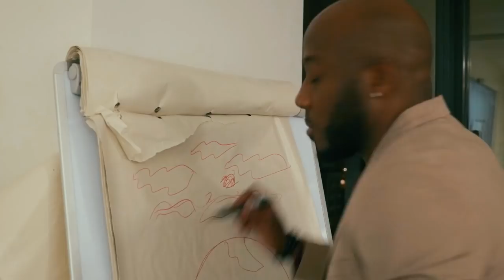LA TEAM S3 AU BUREAU !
Nouvelle vidéo ou on vous montre comment ça se passe quand on est pas sur YouTube haha Maximum de pouces bleues !